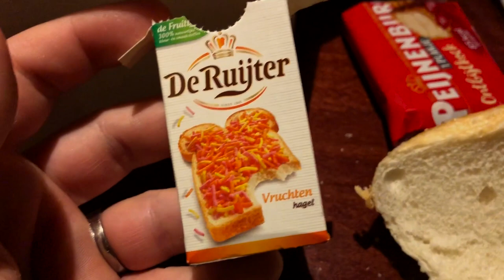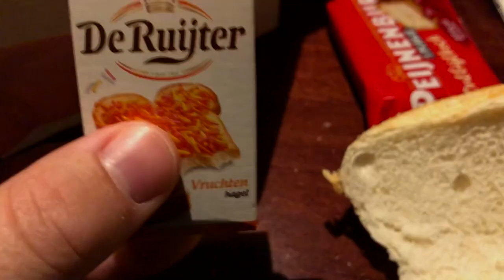I Vlogged My Business Trip! | Captain's Log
It's another sweet Vlog direct from the harsh coldness of Sweden!